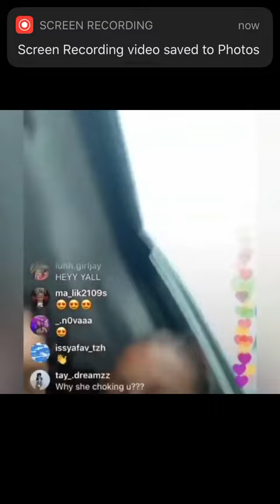Laii and nayah on live